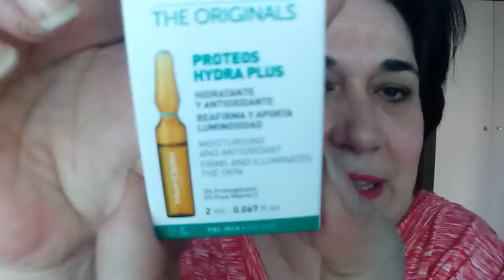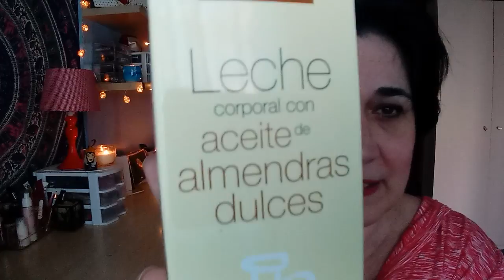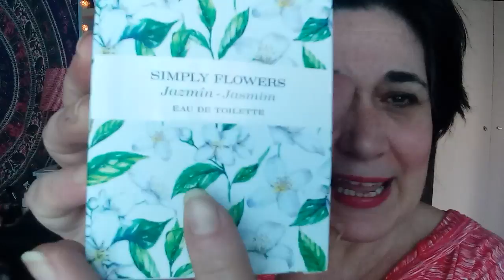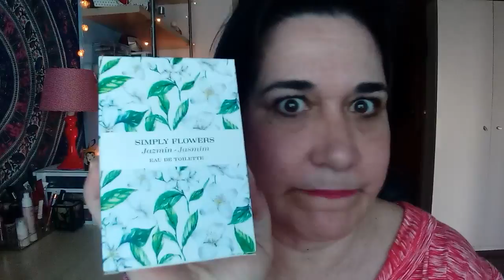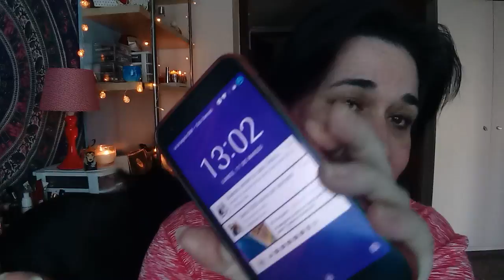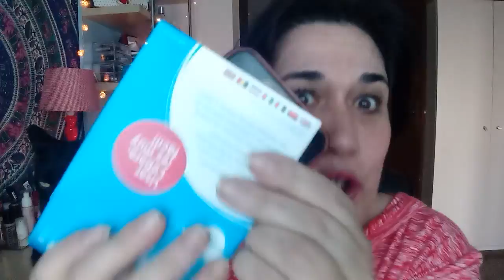Colonia Jazmin puro de Mercadona